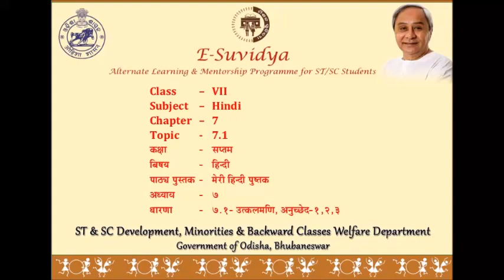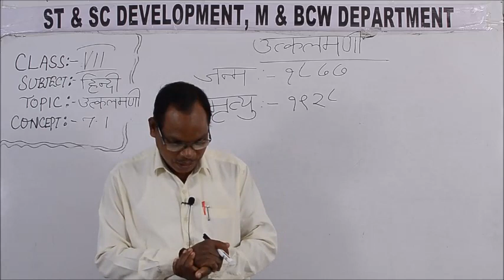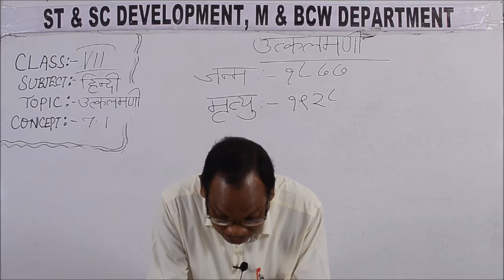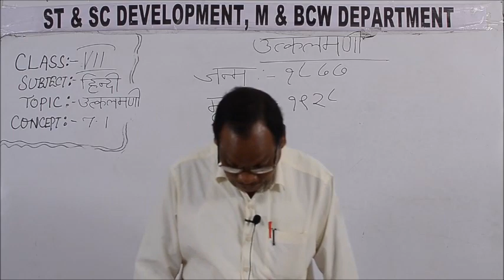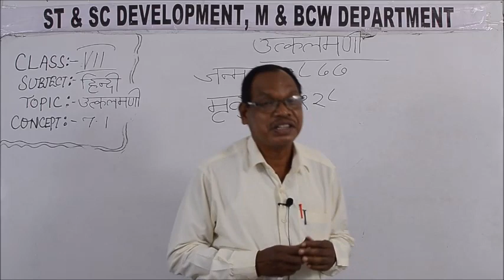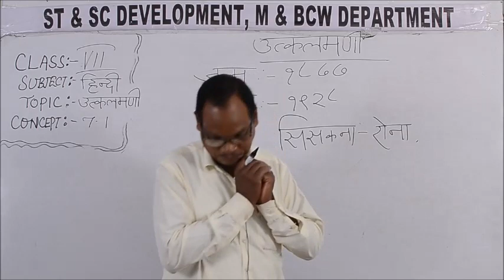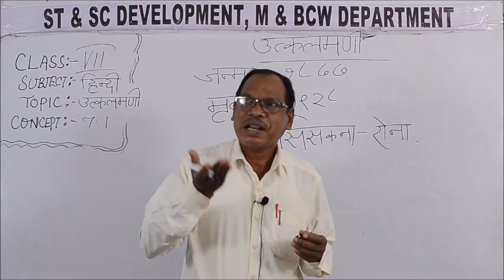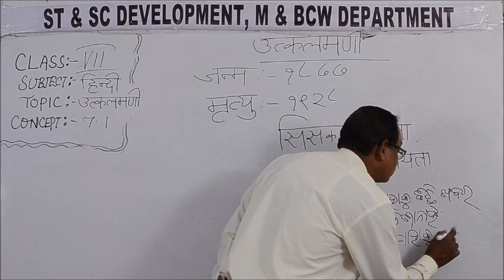Class VII HINDI 7 1